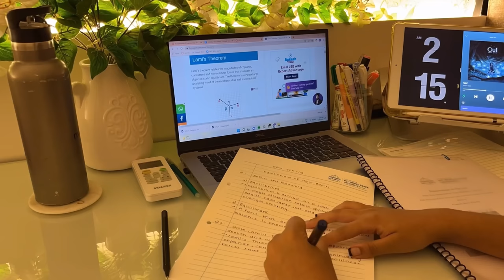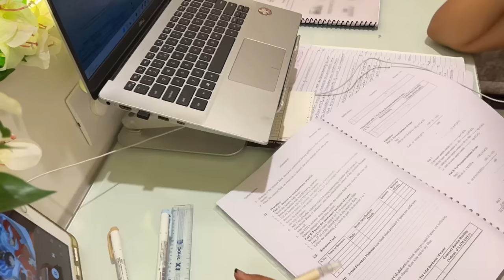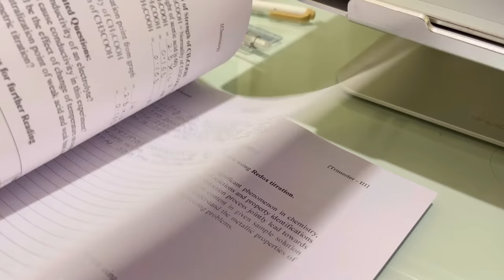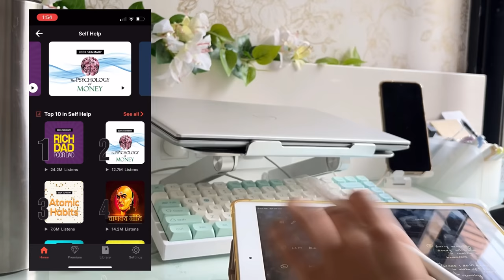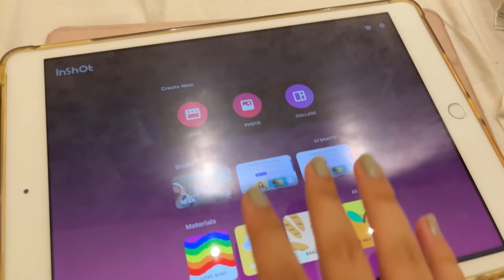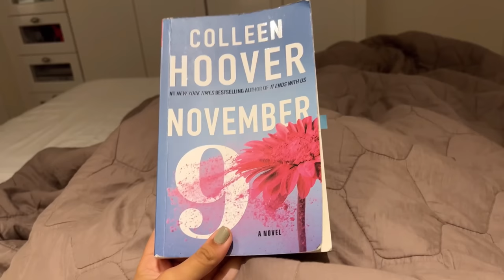VLOG | lots of studying🧋, Getting out of a slump | My first year of integrated Btech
"Download KUKUFM

 Heyy, I'm Kavya!
 what do I study? - I'm a student of MIT -WPU Pune, pursuing 6 year integrated B.tech course [ currently in the first year as per 2021-22]